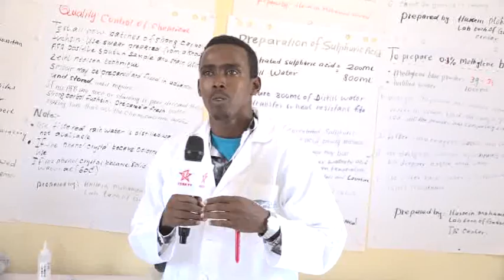Masuuliyiinta haayada Shifaat oo Wacyigelin iyo Kormeer Ku Tegay Xarunta Qada Gudmo biyo Cas iyo c